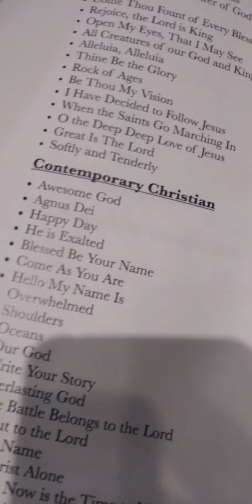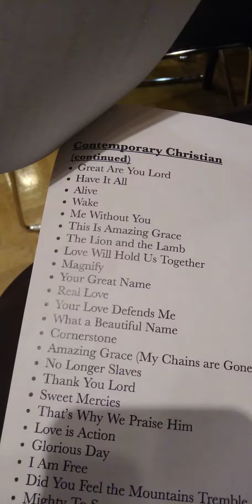To the Max Thompson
Somewhat scripted reaction/Somewhat organic.

There was a song towards the end that seemed off at points potentially. But yo, he was doing his thing on that accordion.